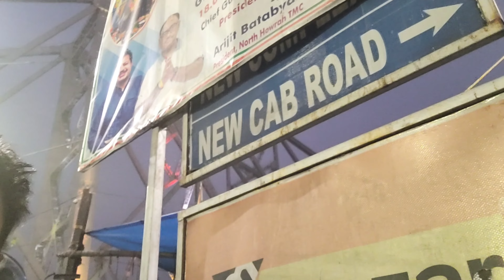New Birds Farm Ka Liya 1 Lakhs Birds Purches Kiya Huu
Your Queries .
Budgerigar bird
Budgerigar bird sound
Budgerigar bird food
Budgerigar bird male female
budgerigar bird talking
budgerigar bird breeding
budgerigar bird voice
budgerigar bird price in india
budgerigar bird cage setup
budgerigar bird baby
budgerigar pakhi
bajrigar pakhi dim parar lokkhon
budgerigar bird
bajrigar pakhi dam koto
bajrigar pakhi palon
bajrigar pakhi dim parar por koronio
budgerigar sounds
bajrigar pakhi khabar
bajrigar pakhi price
budgerigar bird sound
How to train budgerigar bird
How to tame budgerigar bird
how to breed budgerigar
how to teach budgerigar cage
how to tame budgerigar
how to pet budgerigar
how to draw budgerigar
love birds sounds